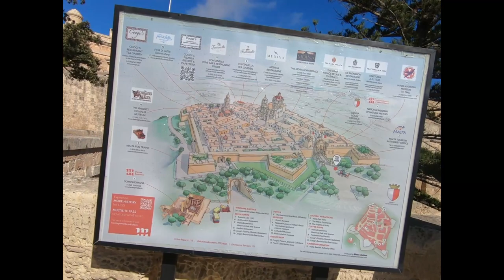Walk around the Mdina silent city in Malta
Mdina (pronounced um-DEE-na) is one of my favorite places in Malta — it’s a beautiful city and the most immaculate place on the island. It’s also the oldest continuously inhabited city on the island, dating back 4,000 years to when the Phoenicians founded it.

The Normans arrived in 1091, and you can see their architectural influence throughout the city. At this time, Mdina was made the capital of Malta — in part because it had a protected inland location surrounded by a wall, yet it was high enough to keep an eye on the seas.

In the 1500s, the Knights of Malta arrived. However, after the Great Siege of Malta in 1565, the Knights moved Malta’s capital to what is now Vittoriosa, one of the Three Cities across the Grand Harbour from Valletta.

That may be how Mdina became known as the “Silent City.” Once the capital left Medina, it became a virtual ghost town.

Mdina takes its silent status seriously to this day. Very few cars are allowed to enter the city walls, and the businesses here have strict noise regulations. You even see signs urging silence all over the city.

Odd as it may seem, keeping the noise to a minimum allows you to see Mdina as it once was, whether it were decades or centuries ago.

Today, Mdina has a population of just 300. Some of them live in tiny apartments on the backstreets of the city; others are living in opulent villas like this one.